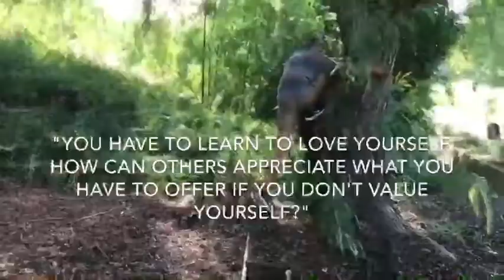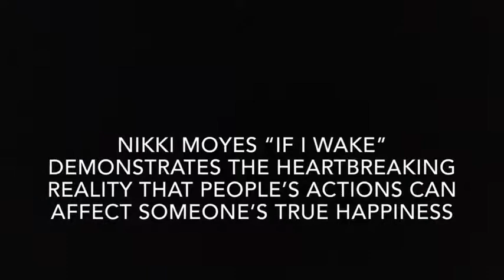If I Wake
English Project for Edwards